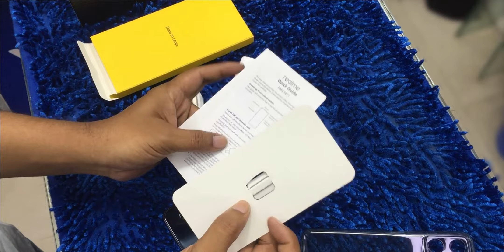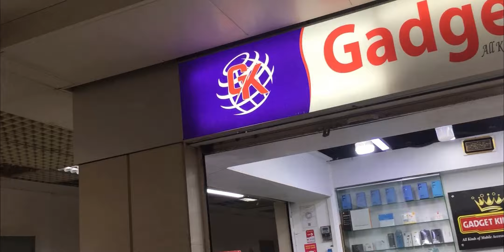Realme 9 Pro Unboxing And Review|realme 9 pro price in bangladesh|realme 9 pro bangla review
You Can Buy This Phone From (Gadget King)
Address
Level-5,,Block-C,,Shop-22 Bashundhara City Shopping Complex ,Panthapath 1205 Dhaka, Dhaka Division, Bangladesh

The Realme 9 Pro is now available in two variants (128GB/6/8GB RAM). Now, Realme 9 Pro’s Price is 25000 to Bangladesh. The 9 Pro has a 5000mAh battery with fast charging. This device is running with Android 12 and powered by a Qualcomm SM6375 Snapdragon 695 5G (6 nm) chipset.

Realme 9 Pro highlight
Realme 9 Pro will be launched in February 2022. The 9 Pro launched with a model number unknown. Firstly, Its dimensional measure is 164.3 x 75.6 x 8.5 mm and the weight is 195 grams. Secondly, the display of 9 Pro is a 6.43-inch IPS LCD panel with 1080 x 2400 pixels resolution. The display is protecting from the unknown. Thirdly and most importantly, It is powered by the Qualcomm SM6375 Snapdragon 695 5G (6 nm) and running with Android 12. Moreover, it has up to an Octa-core (2×2.2 GHz Kryo 660 Gold & 6×1.7 GHz Kryo 660 Silver) CPU.

Realme 9 Pro phone has a three-camera setup on the back. This formation consists of a 64MP wide, 8MP ultrawide, and 2MP depth camera. It has a 16MP selfie camera inside the notch of the display. The video recording capability is 1080p@30fps. According to its RAM and ROM, It has two (6/8GB/128GB) variants. On the other hand, it can support up to microSDXC on using a dedicated slot. Certainly, 9 Pro has a 5000mAh battery with fast charging. It has a dual nano-SIM card slot. That is to say, 9 Pro is 2G/3G/4G/5G supportable. The fingerprint sensor is side-mounted.

00:00 | Intro with
           | Design & Build Quality
           | Display Quality
           | Performance
           | camera quality
           | price and launch date
           | Good-bye

realme 9 pro 5g price in bangladesh